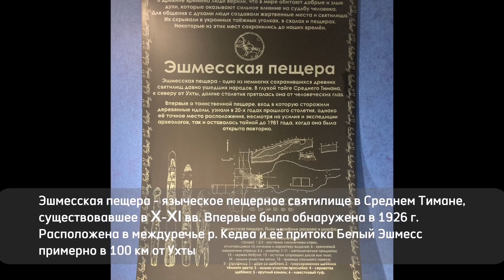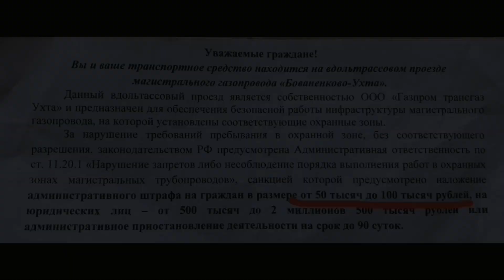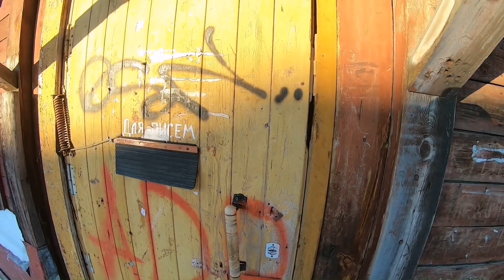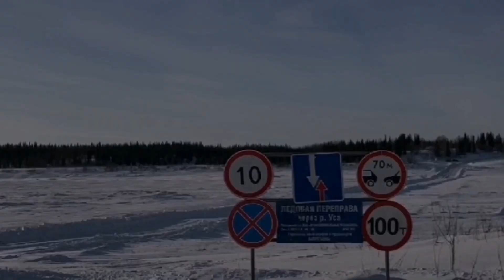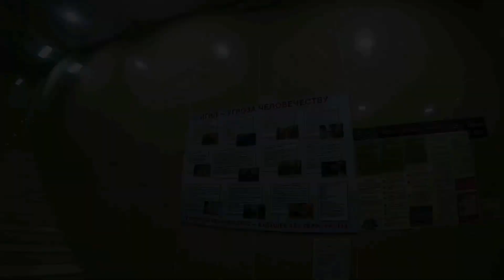ПОЛЯРНЫЙ УРАЛ #1 ЗИМНИК НА ВОРКУТУ. ИНТА - ШАХТЫ ЗАКРЫЛИСЬ, НАДЕЖДЫ ОСТАЛИСЬ. ТУНДРА - РАЗЪЕЗД ПЕСЕЦ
Первый фильм о нашем путешествии на ПОЛЯРНЫЙ УРАЛ.

Едем по зимнику до Воркуты. Дорога из Печоры проходит по вдольтрассовому проезду газопровода "Бованенково - Ухта", обслуживаемому Газпромом. Участок дороги до Инты, в основном, был чищен хорошо. Только в одном месте попались переметы на открытом участке.

В Инте нам пришлось пережидать пока дорожники почистят дорогу дальше на север. Инта произвела впечатление уютного и самобытного города, затерявшегося среди суровой лесистой тайги Приполярного Урала.

На участке Инта - Воркута были небольшие трудности в районе поселка Абезь после ледовой переправы через р. Усу. Дорога до поселка и в нем самом оказалась чищена плохо - пару раз воспользовались лебедкой.

Дальше на пути встретилось также несколько засадных переметов. После переправы через р. Сейда, начались 10 км так называемой "серой зоны" - зимника через тундру в районе ж/д станции Песец. На этом участке мы не смогли разминуться с колонной самосвалов, груженых щебнем - пришлось нырять в снег, чтобы дать пройти грузовикам.

Были небольшие наледи на переправе через р. Воркута, после которой до Воркуты 60 км хорошо чищенной зимней дороги.